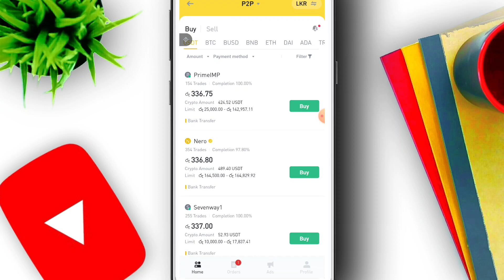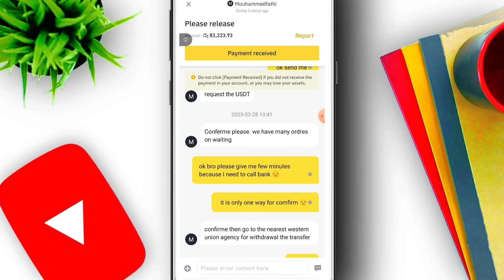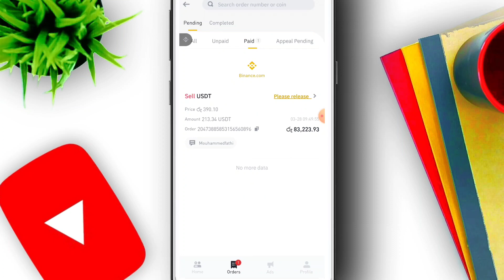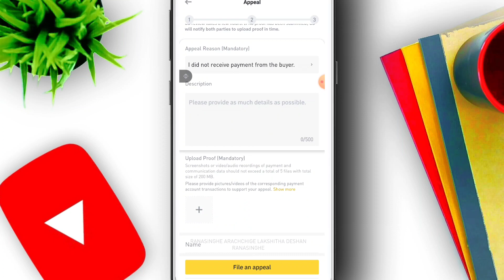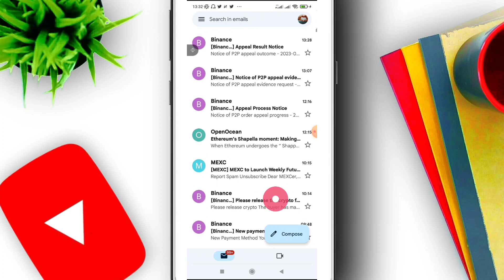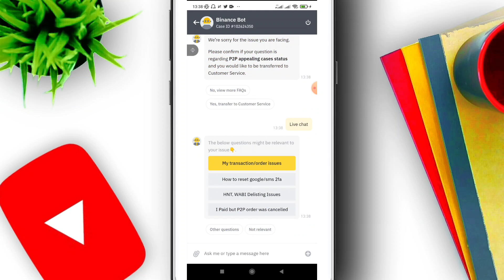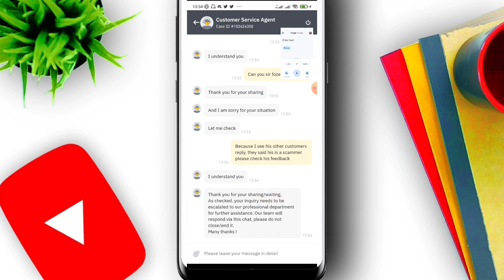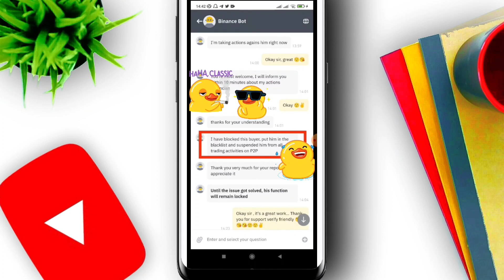Binance P2P Scammers 😰😰😱 | Be Careful | Binance Sinhala | WwCf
Binance P2P Scammers 😰😰😱 | Be Careful | Binance Sinhala